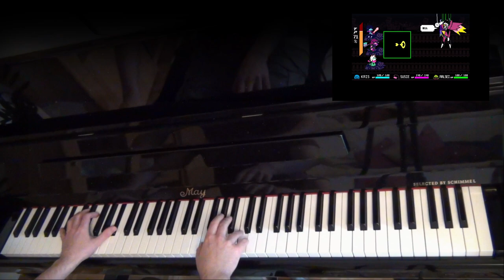🎹 Deltarune - BIG SHOT on Piano (Spamton NEO Battle, Chapter 2)